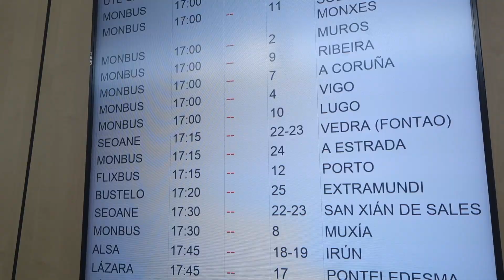18日目サンチャゴコンポスティーラでミサに参加しました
昨日まで使った自転車は返却。そして使わなくなった寝袋は日本に送り返しました。これで今日のミッションは完了。

空いた時に時間でサンチャゴコンポスティーラ大聖堂でのミサに参加しました。巡礼した人を歓迎するミサなので、普通のキリスト教のミサとは少し違うのかもしれないです。でも初めて参加して楽しかったです。その後、バスでポルトガルのポルトまで移動しました